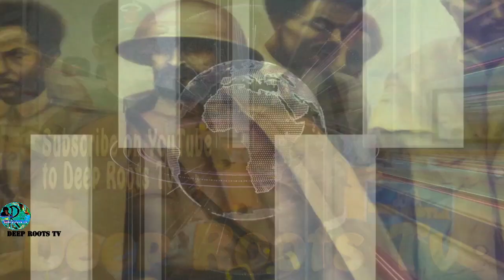Argentina Rebound to Defeat Mexico 2 0 World Cup, Lionel Messi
Jamaica News Argentina Rebound to Defeat Mexico 2-0 After a crushing opening defeat in the 2022 World Cup, Lionel Messi’s dream of hoisting a World Cup trophy remains a possibility with Argentina’s 2-0 win over Mexico.  Argentina returned to the Lusail Stadium on Saturday with their 2022 World Cup campaign hinging on a victory against Mexico. Both teams last met in September 2019 during a friendly fixture, with Argentina easily coming out as the winners with a 4-0 win. But after their shock defeat on Tuesday, many questioned their chances against Mexico, which ranks 13th, after losing to Saudi Arabia, which ranks 51st in the world.

The first half ended with both teams picking up yellow cards but being unable to secure a goal. Argentina held 68% of the possession for the first 45 minutes but found themselves on the defensive as Mexico pressed for a goal. Mexico entered the second half without their captain, Andrés Guardado, who was substituted in the last five minutes of the first half, and found themselves facing a more offensive Argentina.

Argentine captain Lionel Messi finally delivered for his team in the 64th minute, scoring his 8th World Cup goal and his second in this year’s tournament. In the 87th minute, 21-year-old Enzo Fernandez put an end to any hopes Mexico had of ending the game in a draw with a potential first goal and scored his first World Cup goal.

Mexico has now been pushed to the bottom of Group C, with Argentina taking the number two ranking from Saudi Arabia. The Argentines will face Poland, which ranks first, on Wednesday. Deep Roots TV Rasta Roots TV commentary by Rastafari Soldier. Latest Caribbean News Entertainment Sports Politics Rastafari Culture and Roots Reggae updates.